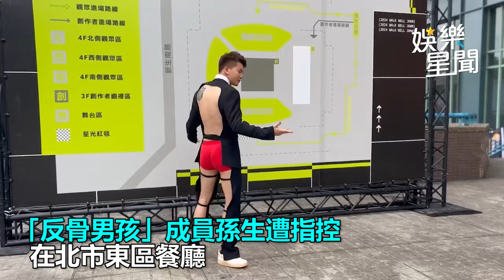遭控襲臀性騷 孫生首露面回應了！還原事發「關鍵對話」｜三立娛樂星聞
★訂閱【女孩要幹嘛】甜寵浪漫戲劇看到飽